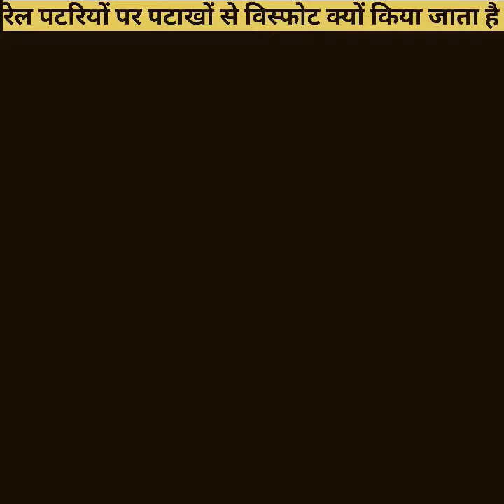🚂रेलवे कर्मचारी पटरियों पर पटाखों से विस्फोट क्यों करते हैं 😱🙄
रेलवे में पटाखों का यूज क्यों किया जाता है
Why detonator is used in railway?
Detonator in railway
Detonator life in railway
Railway detonator protection
Railway tatonator safe distance
Life of detonators in railway
what are detonators in railway
Detonators and its use in Indian Railway
Detonators containers
Who issued detonators in railway

Indian Railway
Ytshorts 2022
Train journey
Train ticket
Amazing facts
Amazing facts in hindi
Fact videos

Video credit:- To the respected Owner

 If any people have problem with our video clips, then you can tell us by email, we will definitely remove your video clip.We are using your video clip just to explain our script.